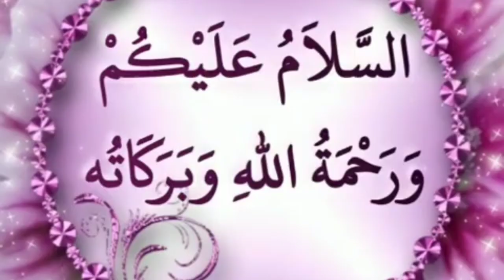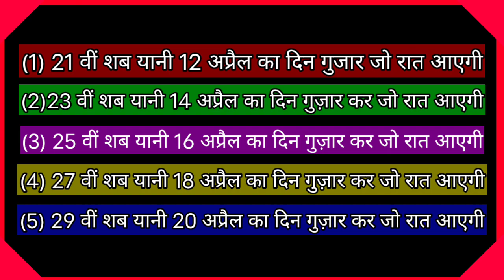shabe qadar kab hai 2023 | शबे कद्र कब है 2023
shabe qadar kab hai 2023 | Shabe qadr Date 2023 | शबे कद्र कब है 2023 दिन तारीख

shabe qadar kab hai 2023 | Shabe qadr 2023 date | शबे कद्र कब है | शबे कद्र की फजीलत

shabe qadar kab hai 2023 | Shabe qadr 2023 date | shab e qadar kab hai 2023

3 ramzan ye tasbih parhne se……

Ramzan Special Tik Tok Vide...

Sehri ke Baad Surah Kausar k...

Dil ke Sukoon ki 5 Chezen f…….

Kon Si Cheez Hai Jis Ki Tama……

Ramzan Mein Sehri Ke Baad…….

11 औरतें बेवफा होती हैं || हजरत अली ...

Ramzan Me Namaz e Tahajju……

आज 22वां रोज़ा है 2 मिनट सुन लेना.

(1) 21 वीं शब यानी 12 अप्रैल का दिन गुजार जो रात आएगी

(2)23 वीं शब यानी 14 अप्रैल का दिन गुज़ार कर जो रात आएगी

(3) 25 वीं शब यानी 16 अप्रैल का दिन गुज़ार कर जो रात आएगी

(4) 27 वीं शब यानी 18 अप्रैल का दिन गुज़ार कर जो रात आएगी

(5) 29 वीं शब यानी 20 अप्रैल का दिन गुज़ार कर जो रात आएगी

shab e qadr 2023 date, shab e qadr 2023 kab hai,

shab e qadr kab hai 2023,

2023 me shabe qadr kab hai, shab e qadr ki dua,

shab e qadr ki fazilat, shab e qadr dua,

shab e qadr ka bayan,

shab e qadar kya hai,

shab e qadr ki namaz ka tarika, shab e qadar ka waqia,

shab e qadr video 2023,